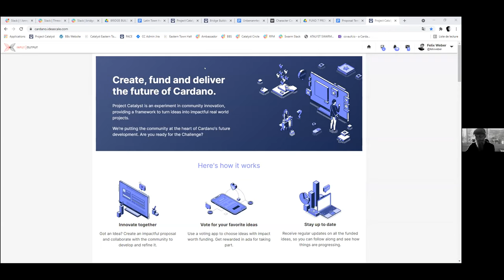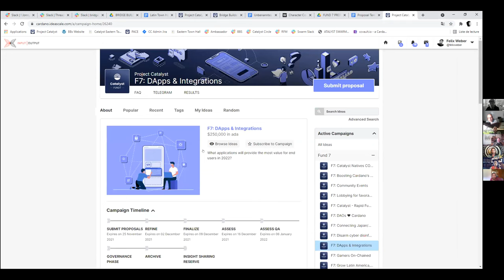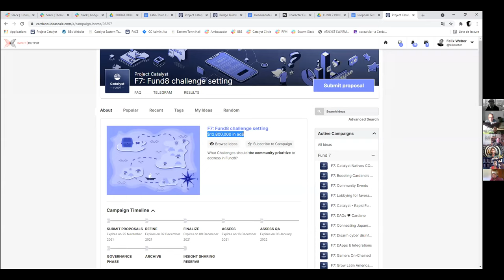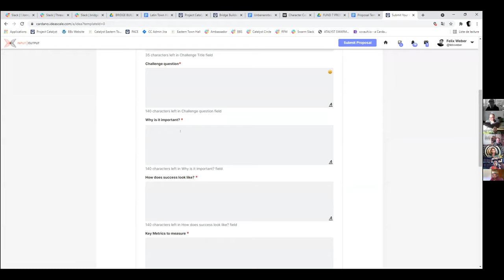Cardano Catalyst Eastern Townhall #15 - English Breakout Room Saturday 22/11/2021